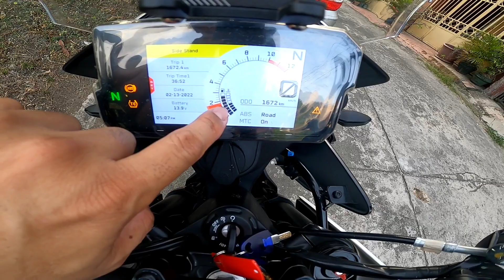2021 KTM 390 ADVENTURE/FIRST TEST RIDE